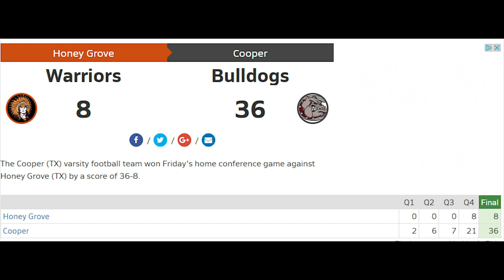Cooper ISD vs Honey Grove Rivalry!! 2022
edited by Cale S.